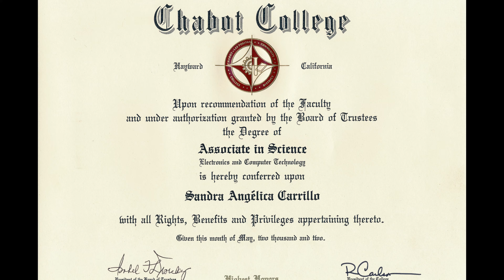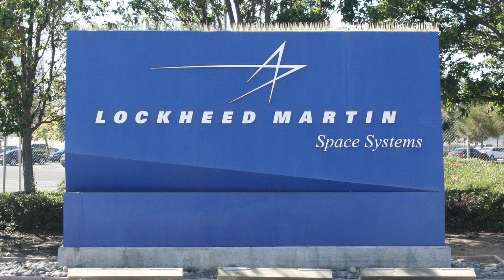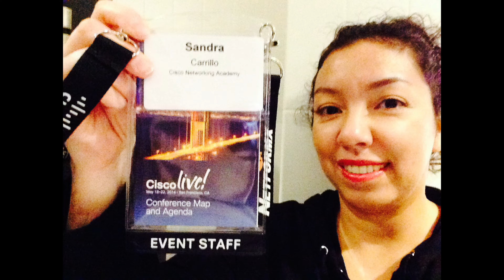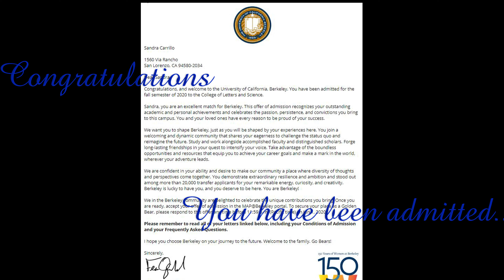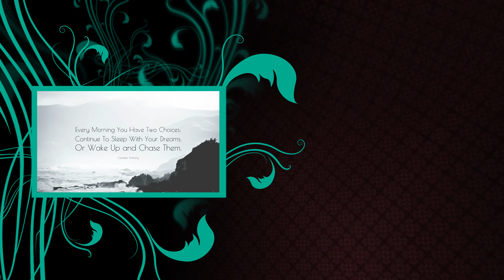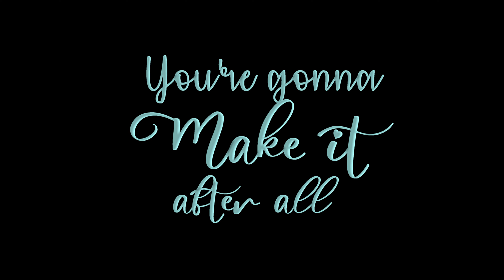My Academic Journey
Narrative Seminar - UC Berkeley
Creative Project